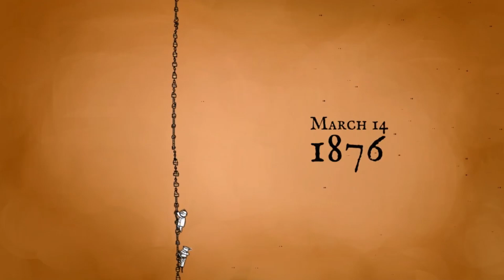This Week In Games (5th-8th feb) XBOX ONE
Its a new week with a new batch of games coming to you on xbox one

5th February
Spike Volleyball

6th February
Ages Of Mages: The Last Keeper
39 Days To Mars
Riot: Civil Unrest
Salt And Sanctuary
Access Denied

7th February
Pumped BMX Pro
Evoland: Legendary Edition

8th February
Pipe Push Paradise
Away: Journey To The Unexpected
Glass Masquerade
Please Don't Touch Anything
Monster Energy Supercross 2
Dark Quest 2

XBLGamerhub is a publication, social gaming community and YouTube presence. Join the community!